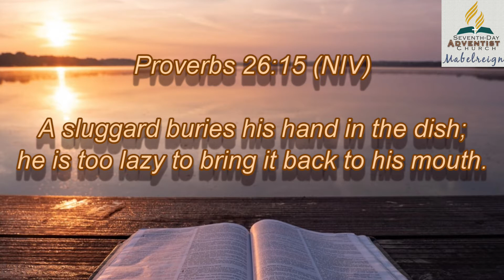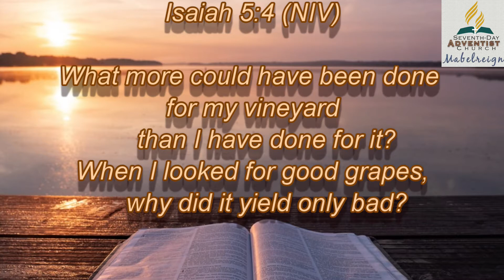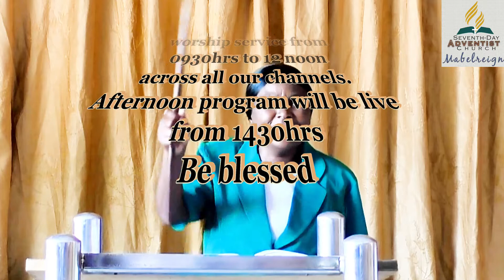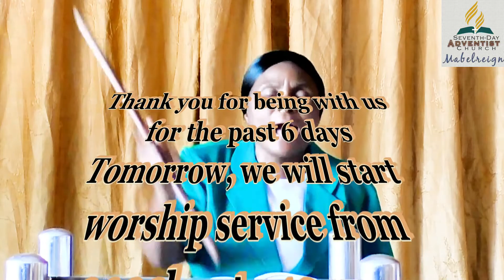Pastor W Mbiriri Hurombo hwayo Nherera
Stewardship Week of Prayer Day 6